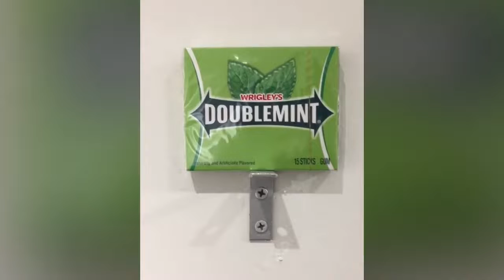DAVID DATUNA!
DAVID DATUNA WAS A GEORGIAN - BORN AMERICAN ARTIST WHO LIVED IN NEW YORK CITY. HIS VIEWPOINT OF MILLIONS SERIES EXPLORES THE SOURCES AND MEANING OF CULTURAL IDENTITY FROM DIFFERENT POINTS OF VIEW. Wikipedia

BORN: FEBRUARY 10TH, 1974
( TBILISI, GEORGIA )

ARTIST & FRIEND: DAVID DATUNA!

FOR ALL INQUIRIES, PLEASE CALL, TEXT OR EMAIL RENOWNED - ART AT:

RENOWNED - ART!

RENOWNED - ART REPRESENTS NUMEROUS OUTSTANDING RENOWNED - ARTISTS!

A RENOWNED - ARTIST WILL BE KNOWN OR TALKED ABOUT BY MANY PEOPLE; FAMOUS, CELEBRATED, FAMED, EMINENT, DISTINGUISHED, ACCLAIMED, ILLUSTRIOUS, PROMINENT, ESTEEMED, WELL THOUGHT OF, OF HIGH STANDING; WELL KNOWN, MUCH PUBLICIZED, NOTABLE, PRESTIGIOUS; LEGENDARY.